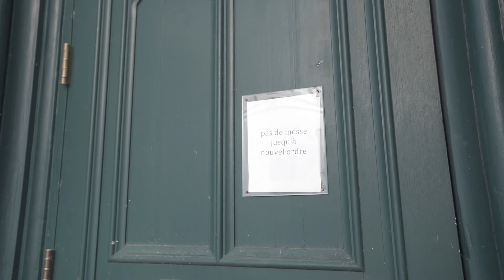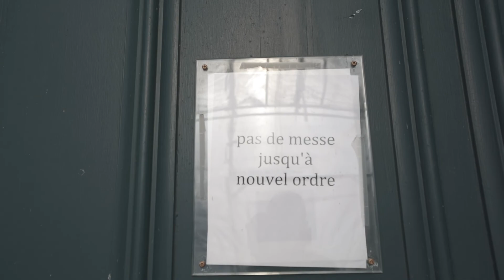Un mouvement de renouveau: les messes maisonnées dans Bellechasse-Etchemin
Des gens qui ne fréquentaient pas la messe en sortent en disant: “Merci! Merci de m’avoir invité!” Un renouveau d’enthousiasme et de ferveur… qui aurait cru que la pandémie aurait rendu cela possible?  Gérer l'accès restreint aux célébrations (25 personnes) est tout un défi logistique. Voici ce que l'unité Bellechasse-Etchemins a proposé, pour se situer dans une dynamique résolument communautaire et missionnaire, dans le respect des mesures sanitaires.